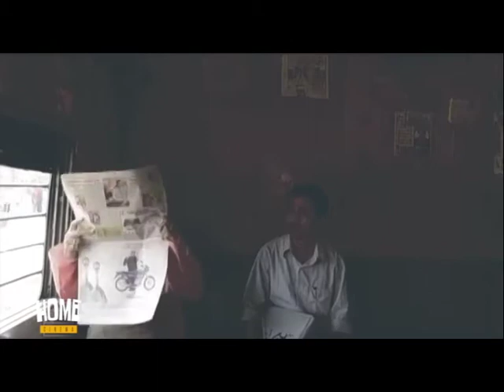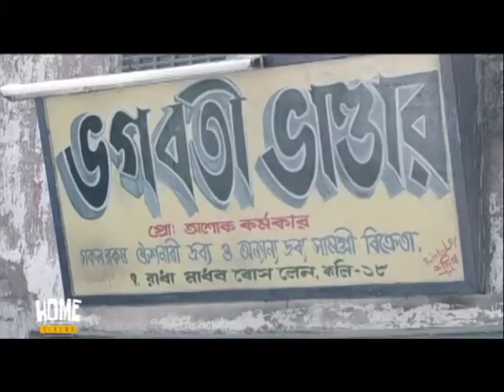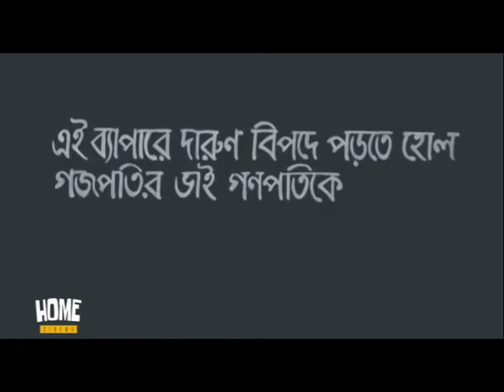গজো উকিলের মৃত্যু রহস্য !!!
Ashapurna Devi’s centenary was celebrated last year. Sadly, Jagannath Chatterjee’s feature film Gojo Ukiler Hatya Rahasyo (2006) based on her story, had a long wait before it could finally reach the screen. Produced by the Children’s Film Society of India and based on a screenplay by Chatterjee himself, the film has a galaxy of veteran actors. Arun Bandopadhyay plays the title role of Gojo Ukil while Biplab Chatterjee plays his buddy Gupi Muktar. Others in the cast are Chhanda Chatterjee, Mousumi Saha, Kumarjit, Debranjan Nag and Pradip Dhar. Though this is a story Ashapurna Devi wrote with the child reader in mind, it transcends borders of age because the messages woven into the story are targeted at an adult audience.